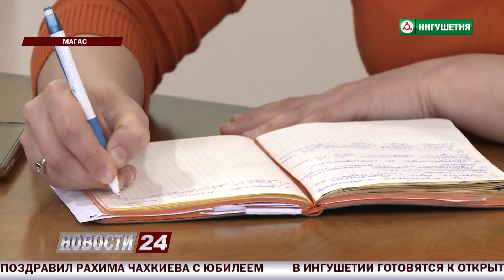Обратная связь между властью и обществом.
В Магасе прошла встреча зампреда Правительства Ингушетии Хусена Зурабова  с представителями Минздрава, Минобра и Минтруда региона с директорами школ и детских садов и жители столицы.Говорили о проблемах, с которыми
 они ежедневно сталкиваются.